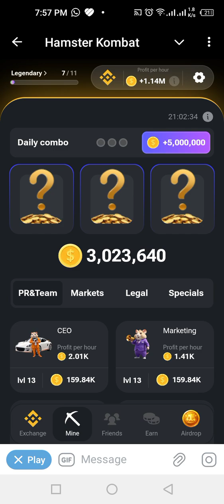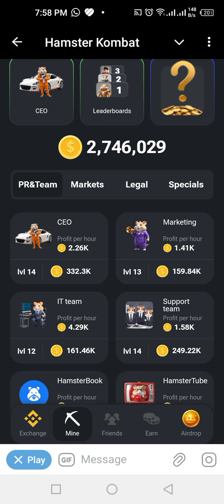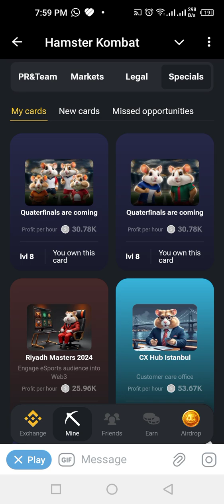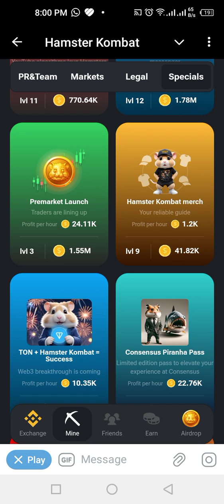Hamster... Daily Combo..8th July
Hamster... Daily Combo..8th July part 1 ‎@HamsterKombat_Official
 msg me for link